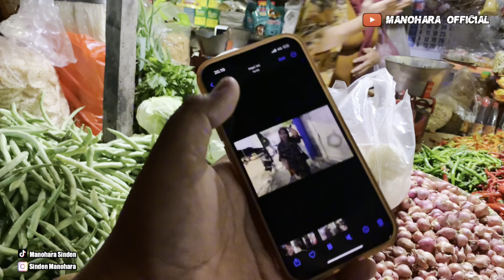BELANJA DI PASAR BERSAMA MAK SAWI UNTUK PERSIAPAN KIRIM DOA MBAH KU 🥰